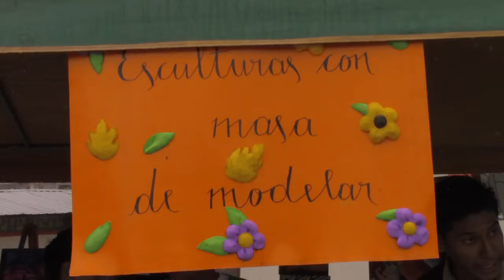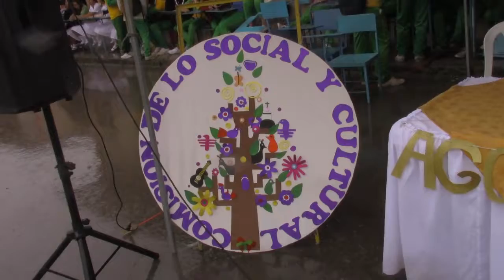FESTEJO MES DE LAS ARTES COL DE BACH ARENILLAS